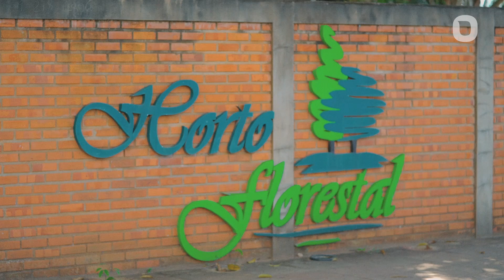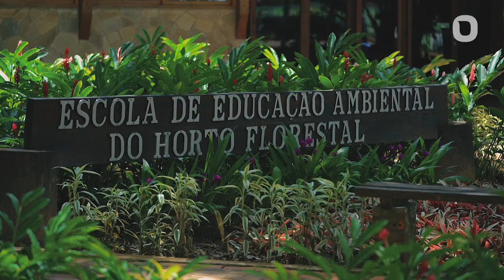Luciano Subirá - UM POVO SANTO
NÃO É PERMITIDA A VEICULAÇÃO DOS VÍDEOS SEM AUTORIZAÇÃO PRÉVIA POR ESCRITO.

O Projeto SUB12 tem como propósito fortalecer o seu coração através de mensagens bíblicas semanais de até 12 minutos.

Em Habacuque 2:2 o Senhor declara ao profeta que ele deveria gravar a visão em tábuas, para que pudesse ler "até aquele que passa correndo". Esse também é o propósito dessas mensagens impactar ao seu coração em meio a correria do dia a dia.